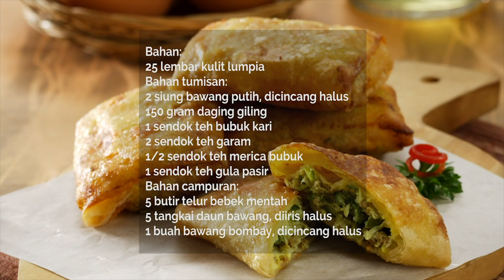3 Resep Martabak Telur Enak Buat Ngemil, Gampang!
3 Resep Martabak Telur Enak Buat Ngemil, Gampang!

00:01- Resep Martabak Telur Tahu Kornet
03:06- Resep Martabak Telur Mozzarela
04:33- Resep Martabak Telur Mini

Produser:
Penulis Naskah:
Peraga:
Fotografer:
Videografer: Bambang Tetuko dan Andrian
Video Editor: Oki satrio